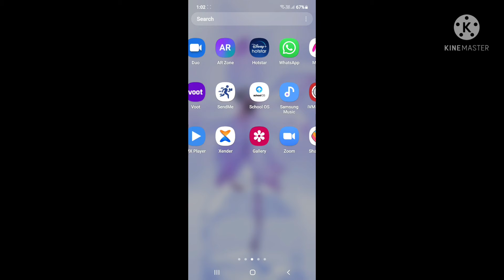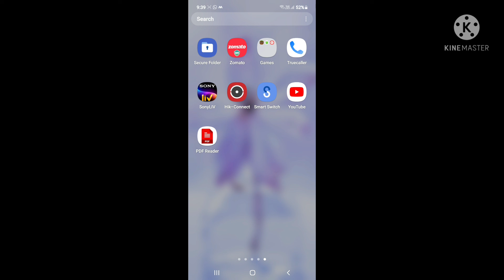17 November 2021